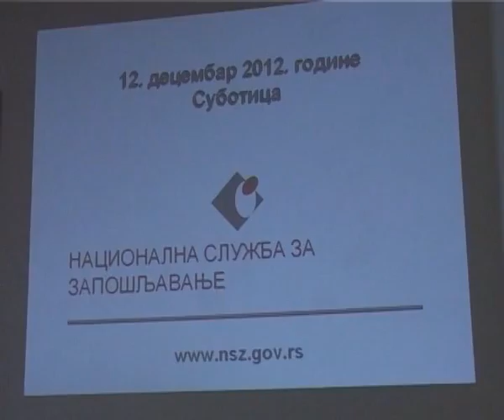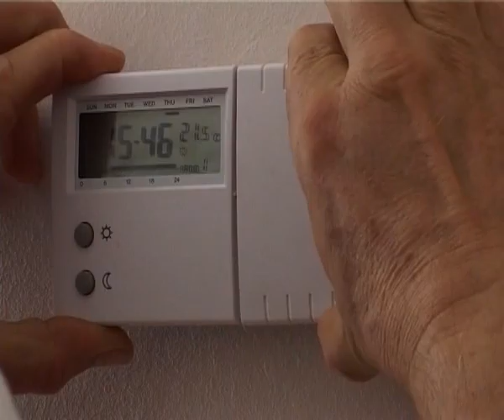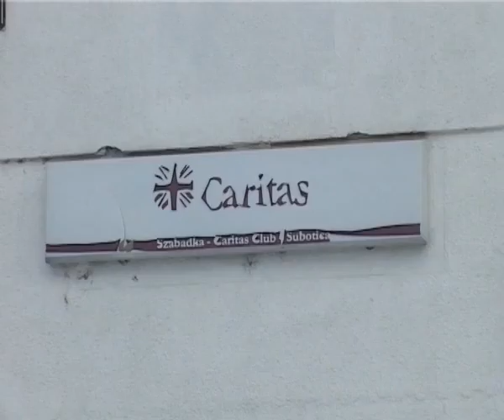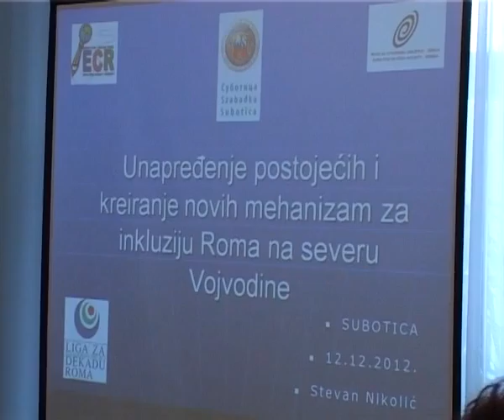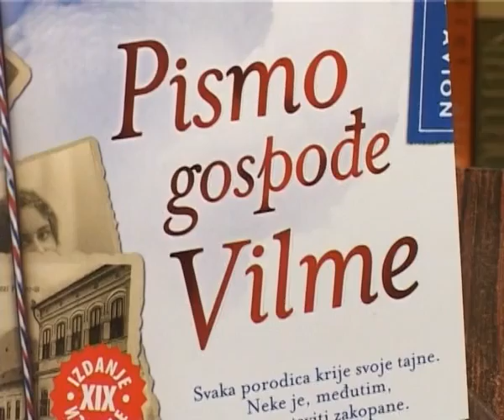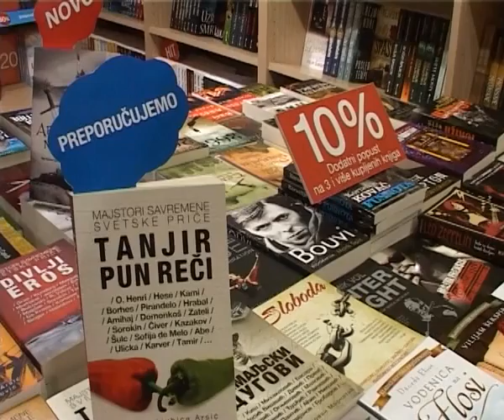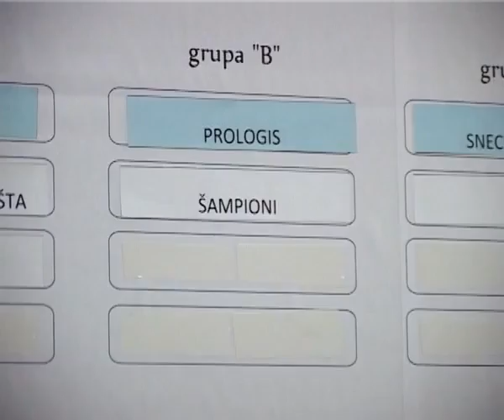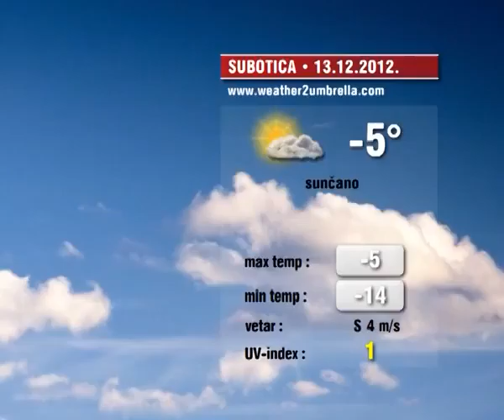Info blok 12.12.2012.